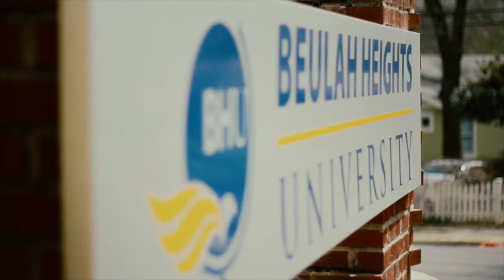Why Beulah Heights University?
Premier Christian University in Atlanta, Georgia and one of the oldest Christian universities in the Southeast. Fulfilling our mission to develop relevant Christian leaders for ministry and marketplace since 1918.